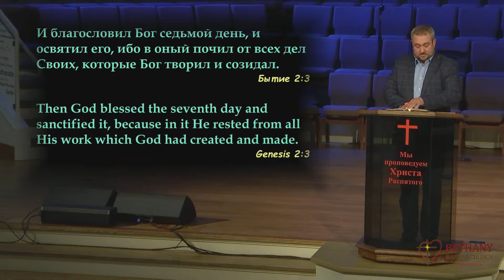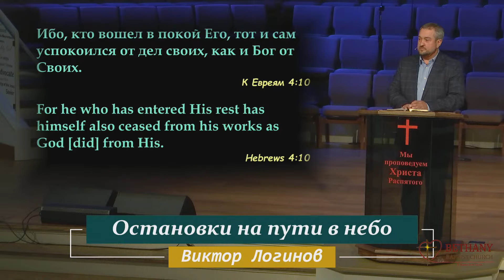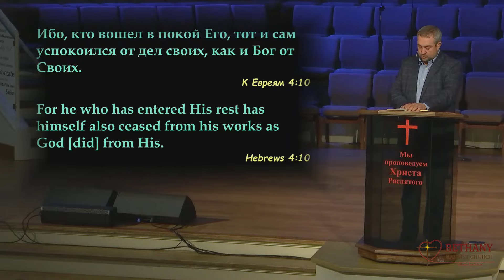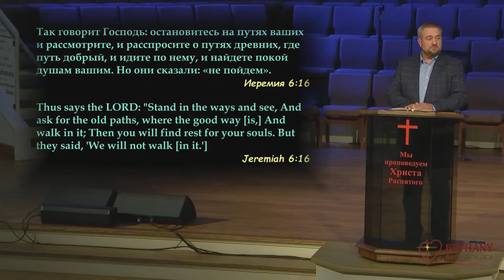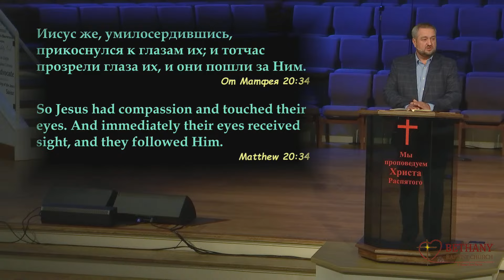Остановки на пути в небо - проповедует Виктор Логинов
Богослужение в среду 30 октября 2024 года